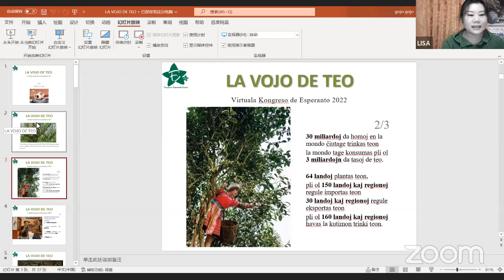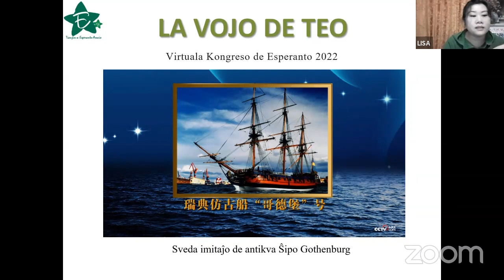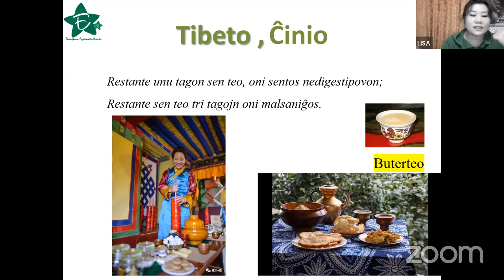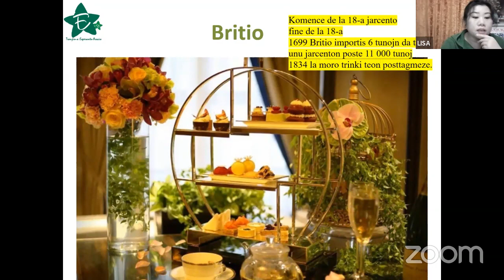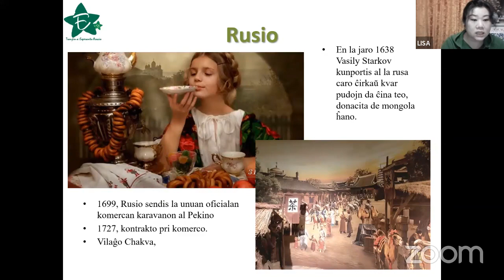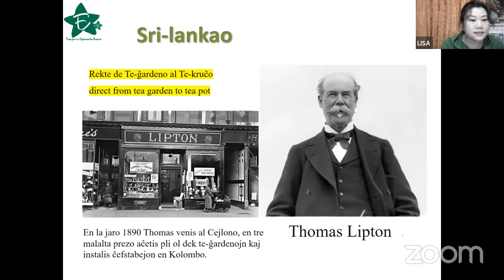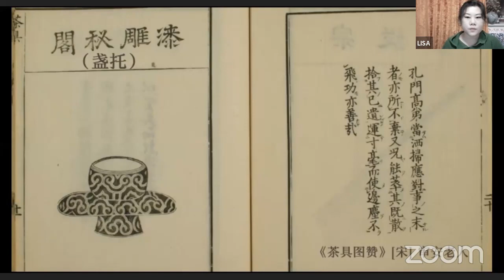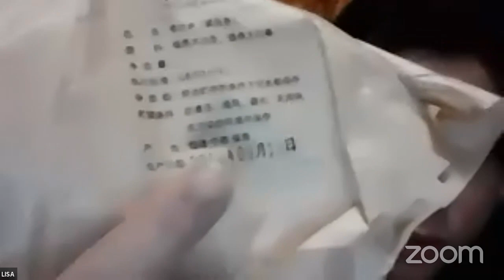VK22 La vojo de teo (Lin Lisha)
Naskiĝinta en la antikva Ĉinio teo komencis sian mirindan aventuron: en la 3-a jarcento teo atingis la regionon de la hodiaŭa Turkio… pro la geografia malkovro atingis Eŭropon, sekve okcidenten ĝis Usono; orienten, en la Tang-dinastio (618-907), teo disvastiĝis al Japanio, poste al Sud-Koreio... Norden la Tea Vojo staris de Ĉinio, trapasis mezan kaj okcidentan Azion kaj eternis al Rusio; suden teo disvastiĝis al Singapuro, Barato, Sri-Lanko… Hodiaŭ en la mondo du trionoj da homoj trinkas teon kaj 65 landoj produktas teon. Kiel Esperanto teo havas la spiriton de paco - kaj te-amantoj kaj esperantistoj same havas idealon de paco, egaleco kaj harmonio.

Tiu prezento estis pretigita okaze de la 3-a Virtuala Kongreso de Esperanto (VK), okazinta en novembro 2022. UEAviva re-spektigas ekde la 10-a de februaro 2024 diversajn videaĵojn pri Azio kaj aparte pri Ĉinio omaĝe al la komenciĝo de la nova lunjaro, la jaro de la Drako kaj de la 1-a Universala Kongreso de Esperanto (UK) en Afriko!
Por aliĝi al la 109-a UK, kiu okazos en Aruŝo, Tanzanio, en aŭgusto 2024, aliru